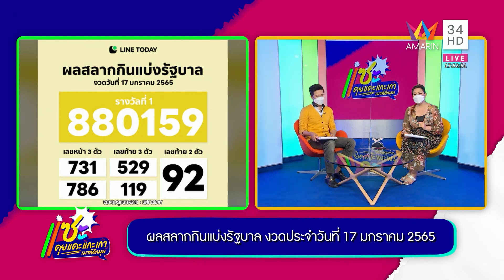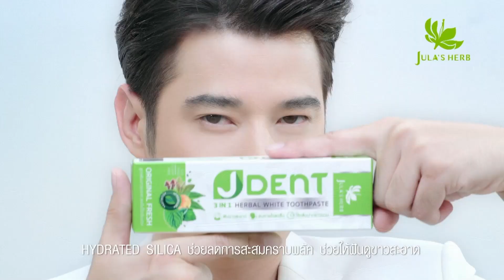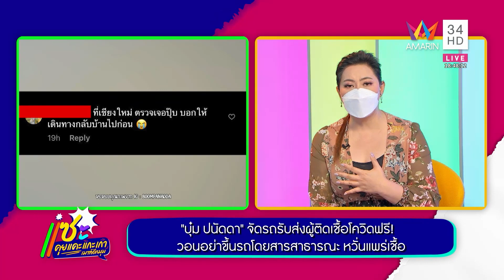รายการ แซะ | วันที่ 17 มกราคม 65 | Amarin TVHD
รายการ “แซะ” คุยแคะแกะเกา เมาท์อีกมุม ประจำวันที่ 17 มกราคม 2565